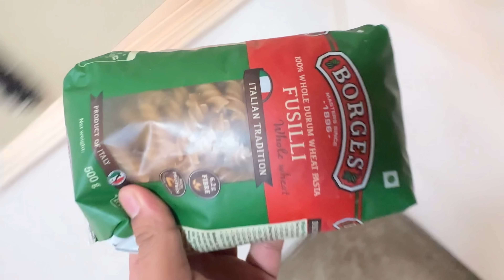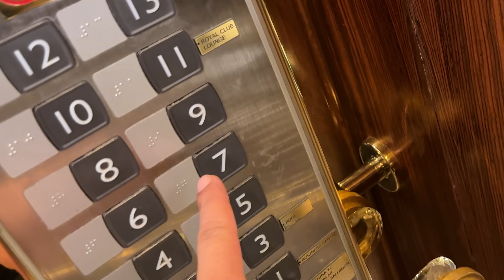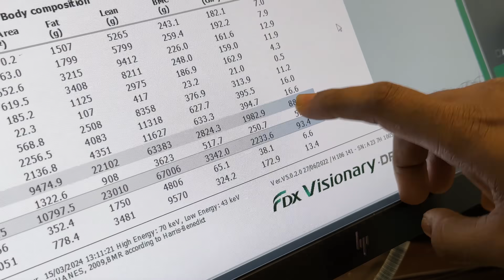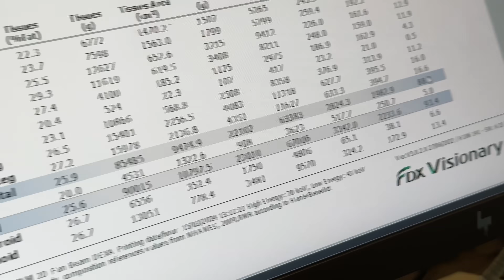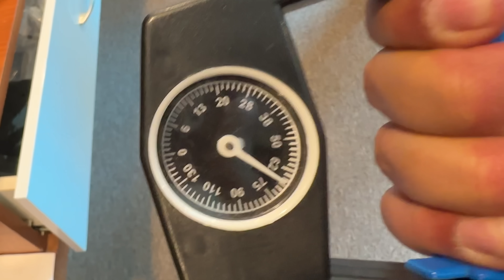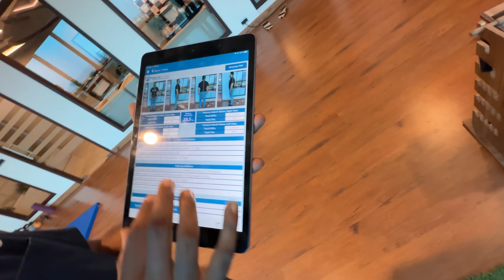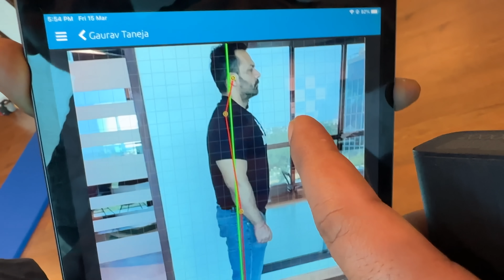Doctor ne Jawaab de diya !